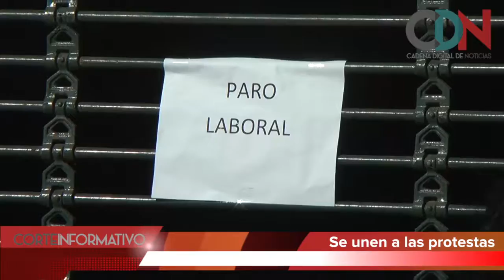CORTE INFORMATIVO 25 DE ENERO